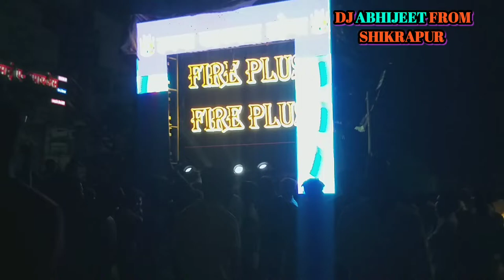Pune No 1 Sound Fire PLUS RN Cabinet...DJ ABHIJEET FROM SHIKRAPUR...